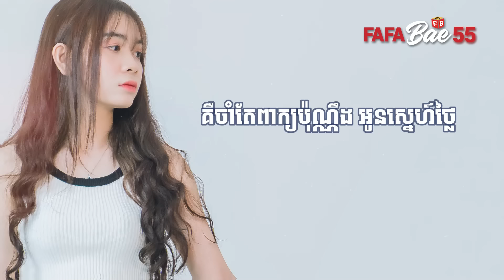សុំពេលឈឺចាប់មួយគ្រា - Meas Soksophea [MUSIC LYRICS] - FAFABae55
មិនចូលចិត្តវីដេអូរបស់អ្នកដែលមានវត្តមានក្នុង​ Channel
របស់ខ្ញុំ សូមឱ្យខ្ញុំដឹងផង🙏។ ខ្ញុំនឹងលុបភ្លាមៗជូន សូមមេត្តាយោគយលនិងអធ្យាស្រ័យដល់ខ្ញុំផង។ អរគុណទុកជាមុន!🙏

- LYRICS -
(ស)ឃាត់ឃាំងចិត្តកុំគិតកុំនឹកឃើញ
បិទភ្នែកលេបចូលភាពសោកា
ទោះពេលនេះបងនៅទីណា
ចង់ប្រាប់ថាអូនឈឺផ្សាបងមិនដឹង

ទង្វើដែលអូន ធ្វើគ្រប់យ៉ាង
អាចជាសំអាង កំហុសស្នេហ៍
បោកចិត្តខ្លួនឯង ទទួលសុំក្បែរ
បានត្រឹមសោកា យំឥតប្រយោជន៍

តើមានទេបេះដូងសម្រាប់អូន?
ឬប្រុសស្ងួនបំភ្លេចអស់ទៅហើយ?
ប្រើវេលាហាមចិត្តនឹកបង
ក៏ហាមមិនបាន

សុំពេលឈឺចាប់មួយគ្រា
ជាគ្រាគ្មានបងនៅក្បែរ
ចង់ដឹងពេលនេះមាសមេ
តើបងមានក្ដីសុខដែរឬយ៉ាងណា?
ត្រឹមឃើញស្នាមញញឹមៗលើកទឹកចិត្ត

ក៏អស់សិទ្ធិឱ្យអូនសុំទាមទារ
បេះដូងអាចធូរធារ បើទឹកភ្នែក
អូនស្បើយមិនសូវស្រក់

សុំពេលមួយប្រាប់ការពិត

ការពិតនៅក្នុងចិត្តស្រី
ថាអូនមិនអាចខ្វះថ្លៃ ហើយទោះបី
បងមិនអាចវិលត្រលប់
មានតែបន្តទ្រាំខំទ្រាំមិនស្ដាយក្រោយ
មិនស្ដាយក្រោយនឹងចាំមើលផ្លូវបង
យ៉ាងណាសុខចិត្តគ្រាំទ្រូង
ទទួលរងគ្រោះស្នេហា

(ប)បេះដូងជំរុញឱ្យបង

ចាកចោលនួនល្អងព្រោះស្រី
អាចឃាត់ទឹកភ្នែកចរណៃ
បងក៏ព្រម គ្រប់យ៉ាងនឹងលះបង់ពៅ
ត្រឹមឃើញស្នាមញញឹមៗលើភ័ក្រអូន

គ្រប់គ្រាន់ហើយសម្រាប់មនុស្សដូចបង
យ៉ាងណាសុខចិត្តគ្រាំទ្រូង
ទទួលរងគ្រោះស្នេហា

(ស)យ៉ាងណាសុខចិត្តគ្រាំទ្រូង..
ត្រឹមឃើញស្នាមញញឹមៗលើកទឹកចិត្ត
ក៏អស់សិទ្ធិឱ្យអូនសុំទាមទារ
បេះដូងអាចធូរធារ បើទឹកភ្នែក
អូនស្បើយមិនសូវស្រក់

សុំពេលមួយប្រាប់ការពិត
ការពិតនៅក្នុងចិត្តស្រី
ថាអូនមិនអាចខ្វះថ្លៃ ហើយទោះបី
បងមិនអាចវិលត្រលប់
មានតែបន្តទ្រាំខំទ្រាំមិនស្ដាយក្រោយ
មិនស្ដាយក្រោយនឹងចាំមើលផ្លូវបង
យ៉ាងណាសុខចិត្តគ្រាំទ្រូង
ទទួលរងគ្រោះស្នេហា

(ប)បេះដូងជំរុញឱ្យបង
ចាកចោលនួនល្អងព្រោះស្រី
អាចឃាត់ទឹកភ្នែកចរណៃ
បងក៏ព្រម គ្រប់យ៉ាងនឹងលះបង់ពៅ
ត្រឹមឃើញស្នាមញញឹមៗលើភ័ក្រអូន

គ្រប់គ្រាន់ហើយសម្រាប់មនុស្សដូចបង
យ៉ាងណាសុខចិត្តគ្រាំទ្រូង
ទទួលរងគ្រោះស្នេហា

(ស)យ៉ាងណាសុខចិត្តគ្រាំទ្រូង
ទទួលរងគ្រោះស្នេហា...

som pel cher jab mouy krea